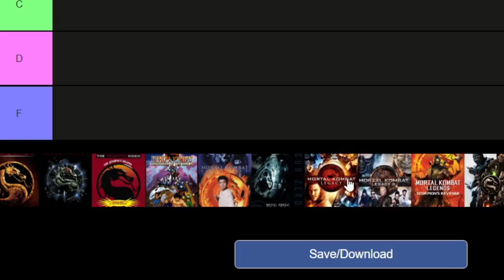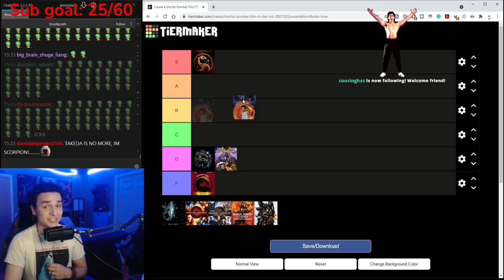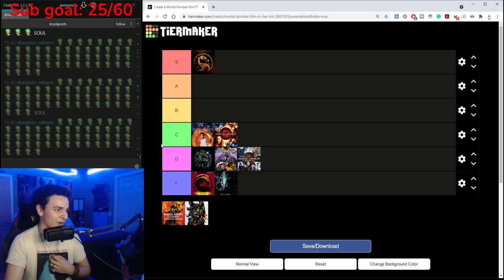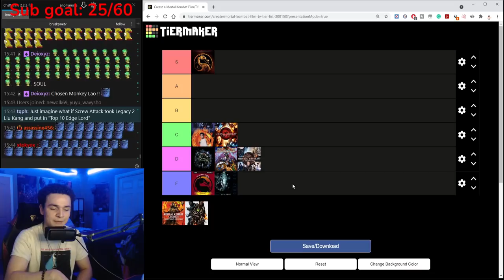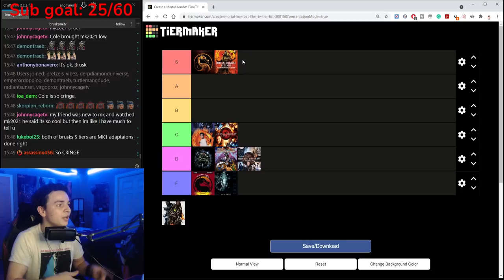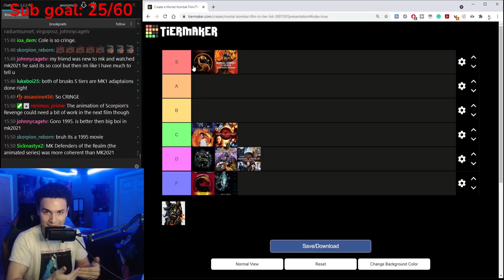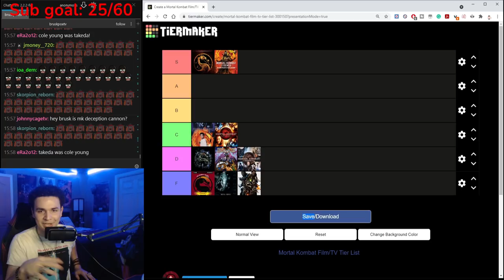RANKING ALL Mortal Kombat Movies & TV Shows (HONEST OPINION TIER LIST)